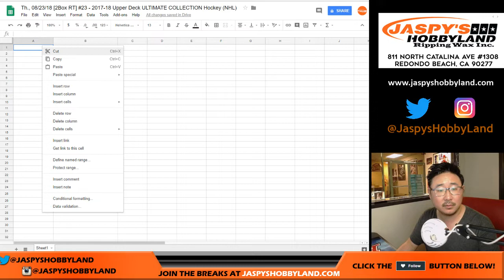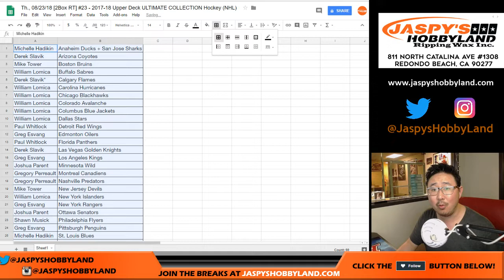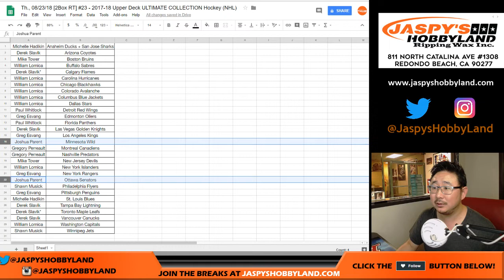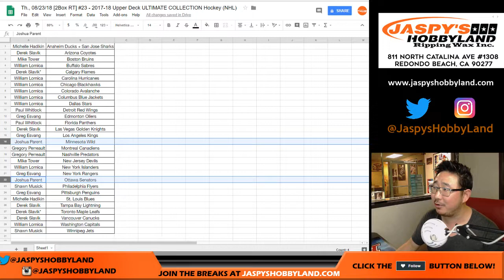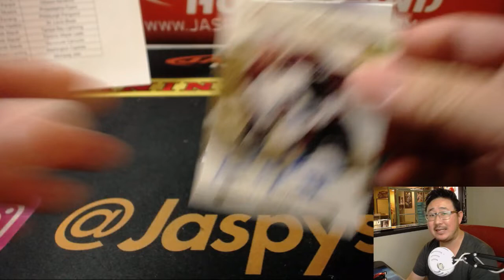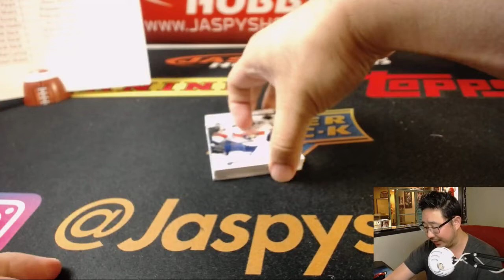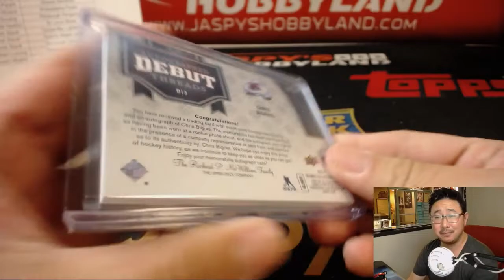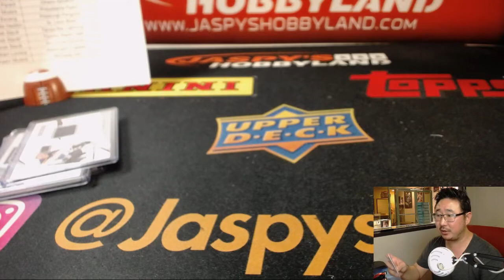Th., 08/23/18 [2Box RT] #23 - 2017-18 Upper Deck ULTIMATE COLLECTION Hockey (NHL)